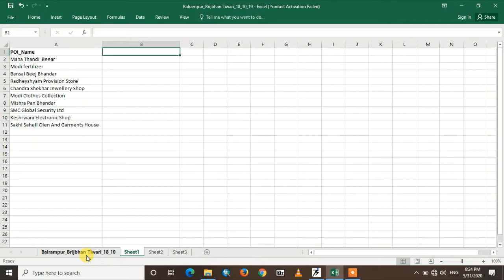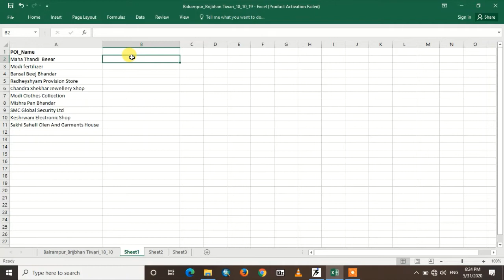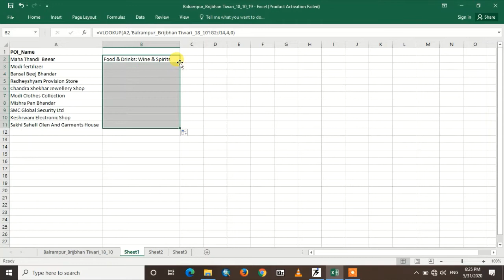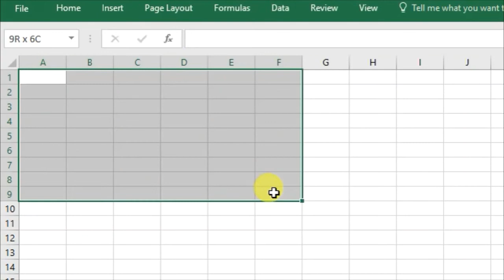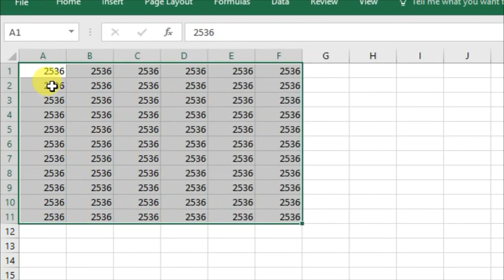How to Use Vlookup In Excel Hindi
-:use mic:-
Check this out: Boya BYM1 Omnidirectional Lavalier Condenser Microphone with 20ft ...

vlookuo hindi
vlookup formula
vlookup trick
vlookup function